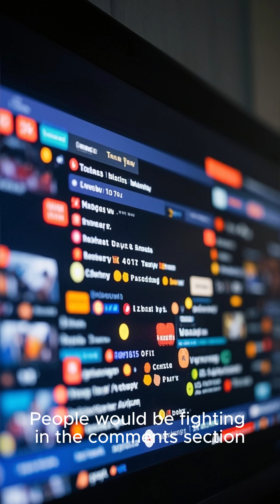No Internet for A month ?!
🌐 What If the Whole World Lost Internet for 30 Days?
No Wi-Fi. No Google. No streaming, social media, online banking, deliveries, or emails. Imagine waking up tomorrow and the entire internet is gone—for a full month.

In this video, we explore what would actually happen if the world went offline. From global chaos to unexpected peace, this is not just a tech issue — it’s a total reset of how society works.

💥 Inside this video:

How businesses, governments, and cities would react

What would crash first: banks? planes? supply chains?

Would society collapse — or actually get better?

What YOU would need to survive 30 days offline

This is part social experiment, part simulation, and part terrifying thought experiment. You’ll never look at the internet the same way again.